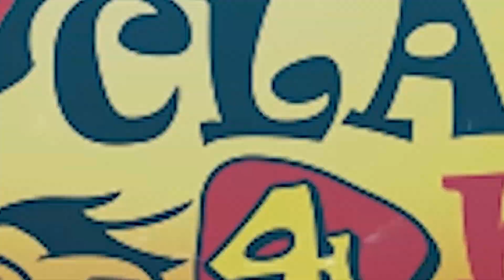How to Draw a Easy Scenery of Sunset_04 | Scenery with Oil Pastel Tutorial for beginners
How to Draw a Easy Scenery of SUNSET_04 with Oil Pastel

Hello, WELCOME to Art Class for Me. this is a very easy and simple scenery drawing of SUNSET for beginners. I explained step by step how to complete with easiest technique, colours, and all. I used oil pastel in this painting. I hope you liked it.